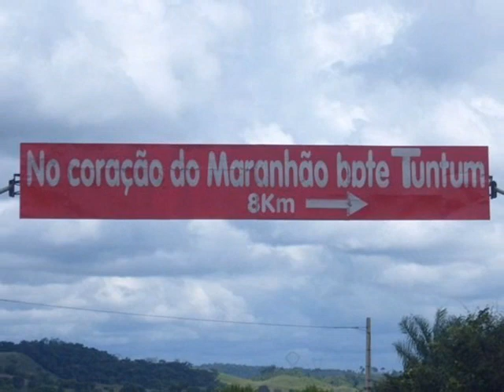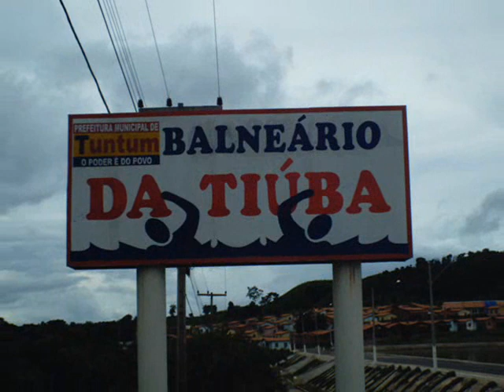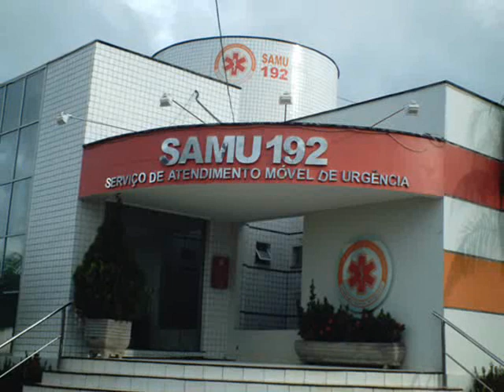No Coração do Maranhão bate Tuntum - Slogan da Cidade na região central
VIDEO DA CIDADE DE TUNTUM-MA COM FUNDO O HINO MUNICIPAL.